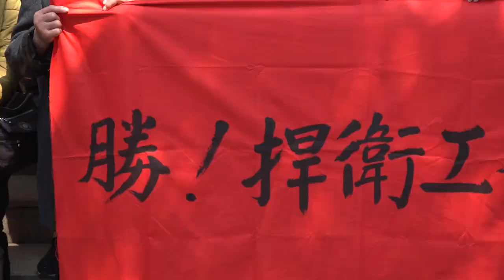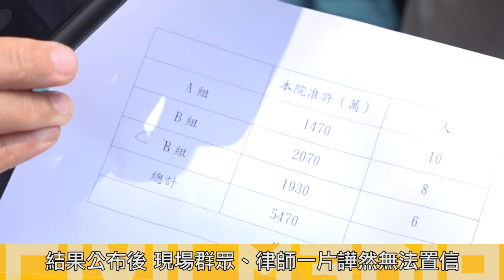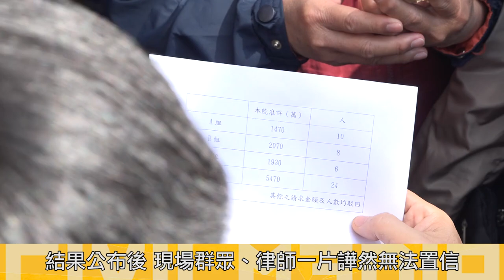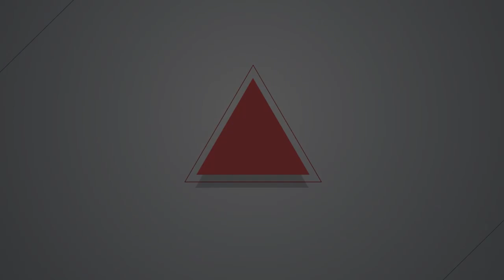2020.03.06 RCA案一軍更一審宣判 246名受害員工僅24人獲賠償